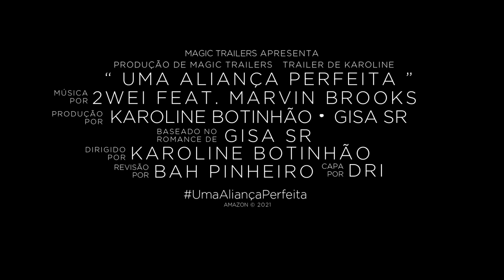UMA ALIANÇA PERFEITA Official Book Trailer (2021) Gal Gadot, Jesse Lee Soffer | HD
• As imagens vistas anteriormente neste vídeo não são de minha propriedade. Apenas sou responsável pela edição e criação do enredo do teaser do livro.

• Este romance não me pertence, sou responsável somente pela edição do book trailer do livro! Todos os créditos da história vão para seu autor(a).

ASSISTA EM HD (720p) (1080p)

S I N O P S E •

Estregue-se ao acaso...

Como escolher os padrinhos de sua filha, quando, seus melhores amigos, não se suportam?

Bruno e Sophie mal aguentavam estar no mesmo ambiente, porém, aguentariam tal inconveniente apenas por Luna, a pequena criança que batizaram juntos, não por escolha.

No entanto, o destino pode pregar algumas peças e não foi diferente quando, por um desastre inesperado, seus caminhos se cruzaram de forma permanente. Uma aliança é formada, um acordo é feito e ambos terão de aprender a controlar o pior de si.

O capitão do BOPE, viciado por controle, terá de aguentar a mulher que, entre todas, passou a despertar nele seus piores instintos; o desejo de domá-la, de tê-la sua submissa.

Mas submissão não é algo que a lutadora de MMA aceitaria, menos ainda se esse DOM vier na forma de um homem esnobe, superficial, orgulhoso, que ela não suporta. Sophie só não imaginava que não conseguiria controlar o desejo de provar o proibido, de se entregar aos seus desejos mais íntimos.

Paixão, sedução, ação e suspense preenchem uma trama cheia de reviravoltas.

M Ú S I C A   U S A D A  •

I G   D A   A U T O R A •

@autoragisasr (instagram)

D I S P O N Í V E L   N A   A M A Z O N •

• B O O K   T R A I L E R •

Edição por Karoline Botinhão

magi.ctrailers (instagram)
Flowerosa (wattpad)